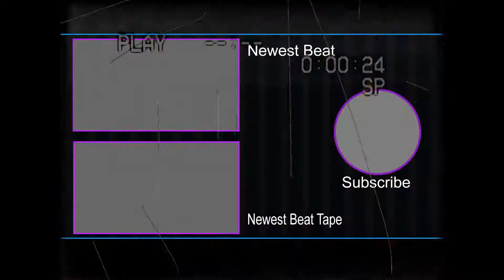FREE Hyperpop Vocal Type Beat 2021| Hyperpop Type Beat "Jive"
Produced by Platinum x Ashpelt

We made a free Hyper pop Type Beat. This Free Hyperpop Vocal type beat, made in 2021, is named "Jive". If you enjoy the Hyper pop genre, Hyperpop beats, or anything cyber or anti pop feel free to check this track out! Thank you to all of our subscribers that tune in every day!

We hope you enjoy this free Hyperpop Vocal type beat and we hope you have a wonderful day! :)

p4rkr type beat
dolly type beat
d0llywood1 type beat
ripsquad type beat
vinso type beat
glitchcore type beat
robloxcore type beat
Hyperpop type beat 2021
Osquinn type beat 2021

*** USAGE/LEGAL***